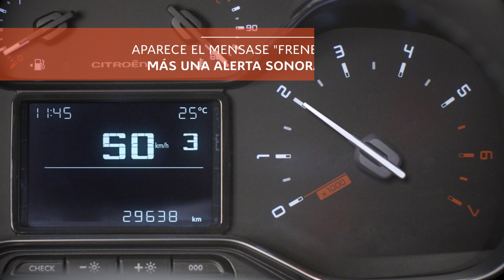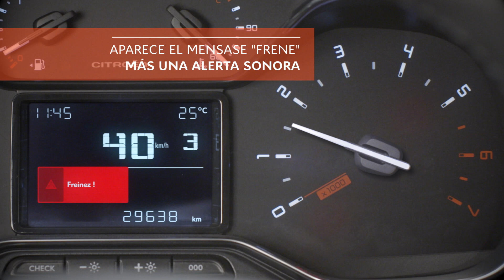Citroën - C3 Aircross - Active Safety Brake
La cámara multifunción situada en lo alto del parabrisas detecta los obstáculos, como un vehículo circulando por nuestro carril o detenido. A partir de los 5 km/h y hasta los 85 km/h, el captador acciona el frenado automáticamente una vez detecta un riesgo de colisión.